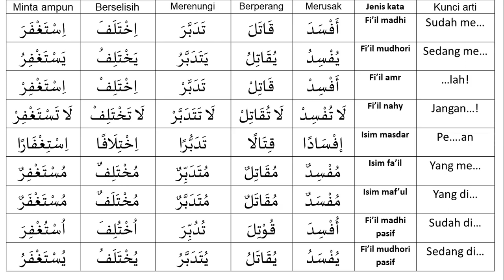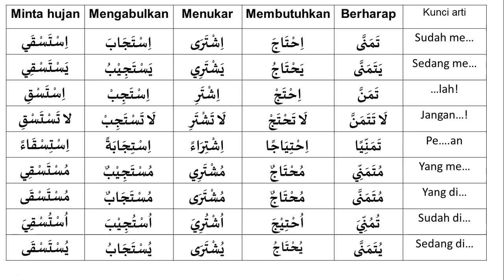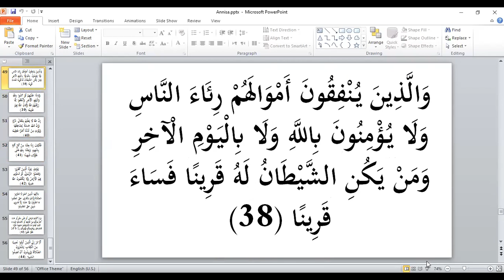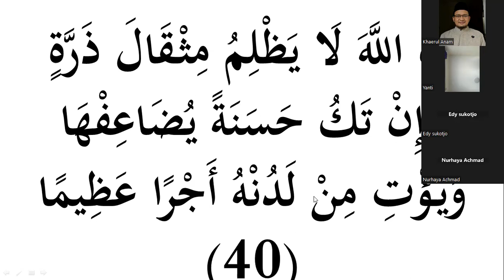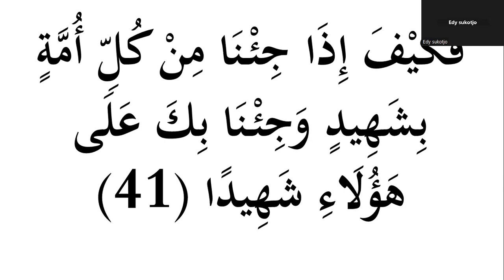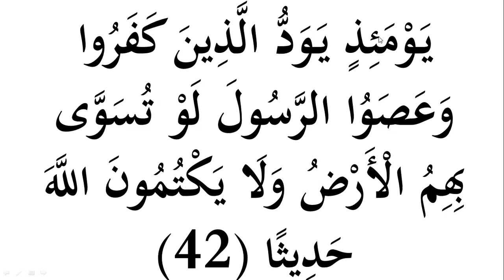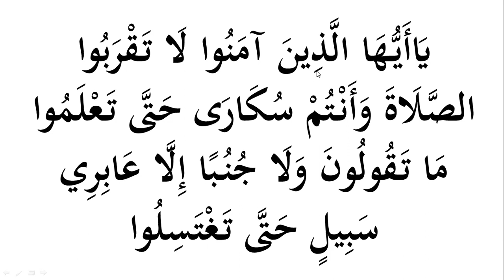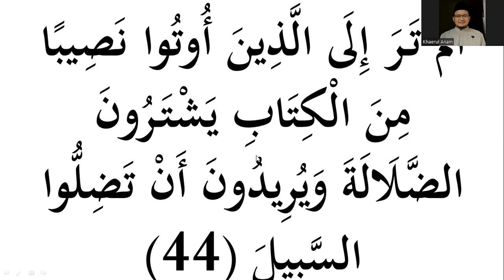Eps 87 | Praktek Nerjemah an Nisa 38-44 | Tashrif 1-30